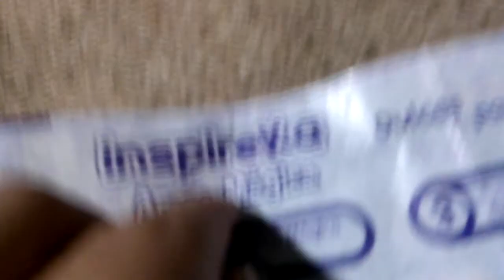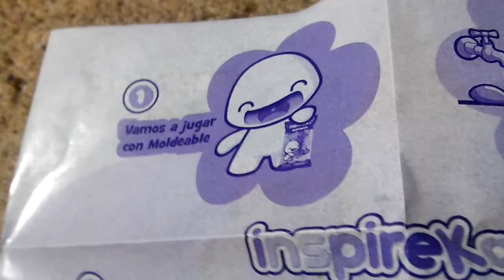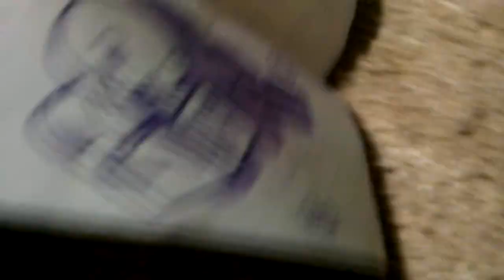Tapetitos de inspireka